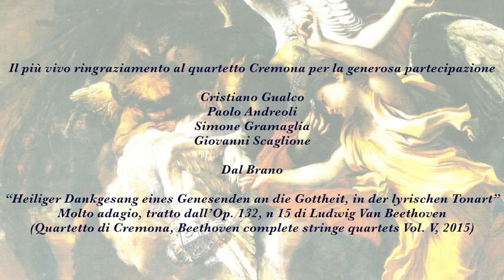"L’adorazione dei Pastori" di Giovanni Benedetto Castiglione detto il Grechetto (1609-1664)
Con la partecipazione straordinaria del Quartetto Cremona.
Testi e ideazione di Giacomo Montanari.
Decorazioni floareali a cura de "Il Giardino di Mara", Genova.